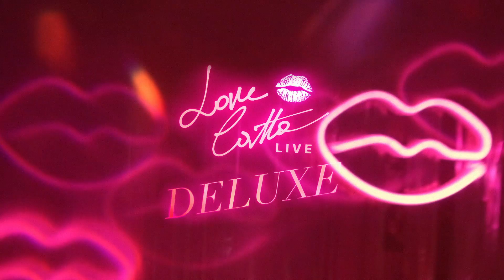TIGRESA - Love💋Catto Live DELUXE ep.01 CABELO DE PANTERAH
TIGRESA
(Caetano Veloso)

Ao vivo do Love💋Catto Live DELUXE ep.01 CABELO DE PANTERAH (2021)

Apoio: Edital PROAC LAB EXPRESSO